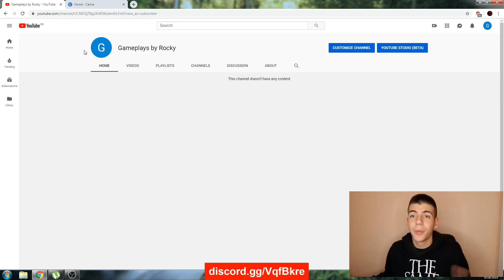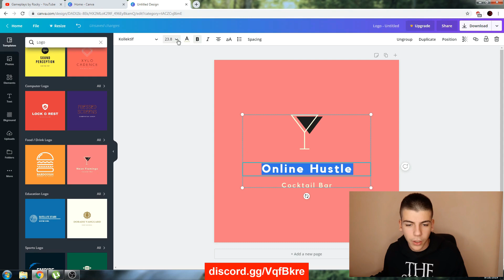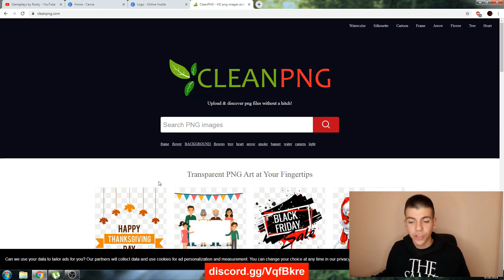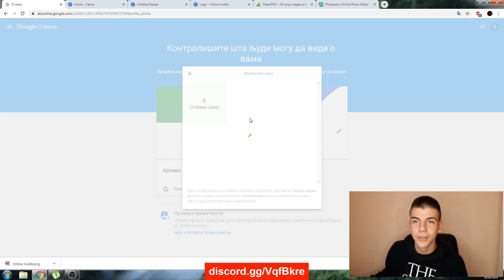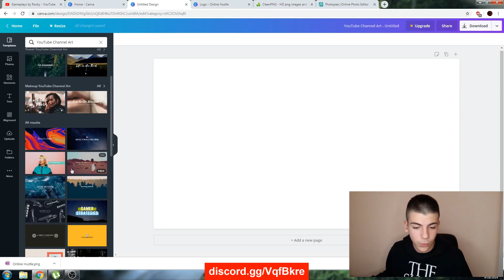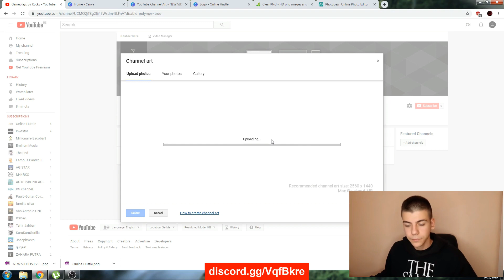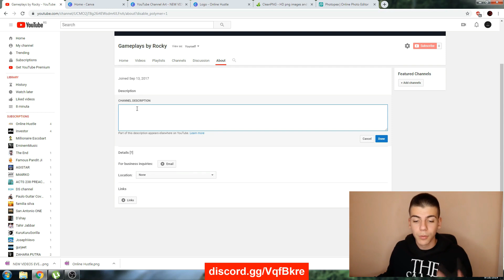4/ 37 VIDEOS: SETTING UP / YOUR CHANNEL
SETTING UP / YOUR CHANNEL

In this unique course I will take you step-by-step using the EXACT blueprint and secrets I used to generate this income combining YouTube and other well-known websites (not Shopify, not Facebook, Instagram, Amazon or anything like that).

I will show you the essential secret tricks I have used to get thousands of dollars using videos that YOU DON'T EVEN HAVE TO MAKE! Yes, you heard me right. You don't have to make them by yourself, you don't have to be in front of a camera, you can stay anonymous and much more.

There is no other course like this and you will not find this information anywhere else.